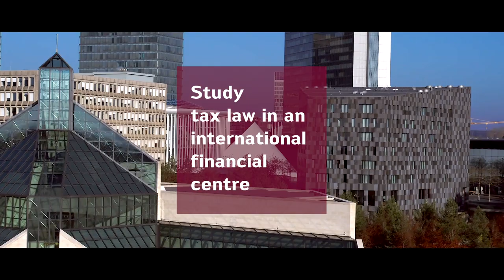Master in European and International Tax Law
The programme equips students with in-depth knowledge in European, international and domestic tax law, preparing graduates to thrive as leading specialists in the field of tax law.